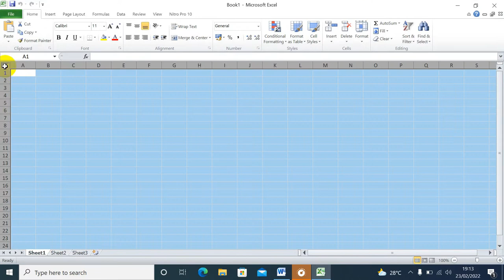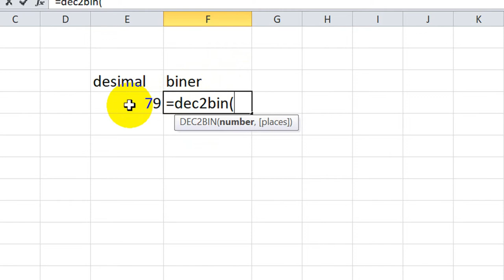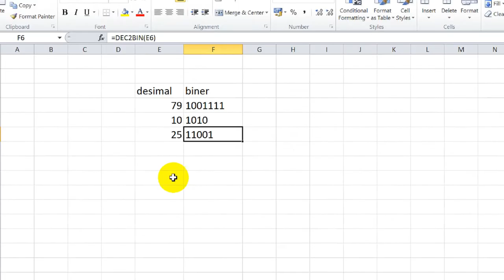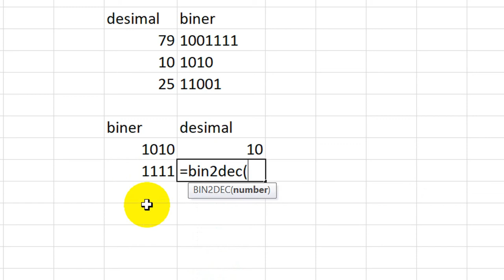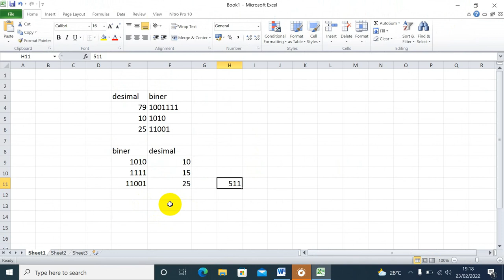Cara Konversi Bilangan Desimal Ke Biner atau Biner Ke Desimal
Cara Konversi Bilangan Desimal Ke Biner atau Biner Ke Desimal. Pada video kali ini saya akan menjelaskan bagaimana cara konversi bilangan desimal ke bilangan biner atau konversi bilangan biner ke deimal.